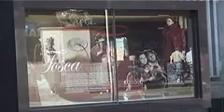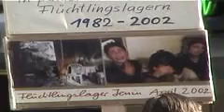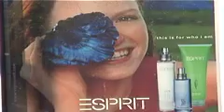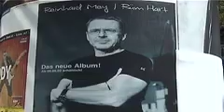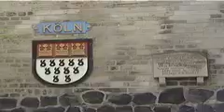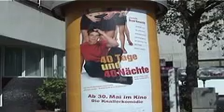Rundgang durch Köln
Begleiten Sie mich auf ein Rundgang von der Kölner Domplatte zum Rheinufer in die Innenstadt mit Blicken auf die bekannten Sehenswürdigkeiten,  wie: Opernhaus,  Kölner Dom, Kölnarena, Hohenzollernbrücke, Römisch-Germanisches Museum, Museum Ludwig, Messeturm, Groß St. Martin Kirche, Mulheimbrücke,  Severinsbrücke, Hauptbahnhof,  Rudolfplatz, Neumarkt, Schildergasse Cacilienstrasse, Hohenstrasse, Heumarkt, Altermarkt, Roncanlinplatz und Ebertplatz ...Auf geht's!!!